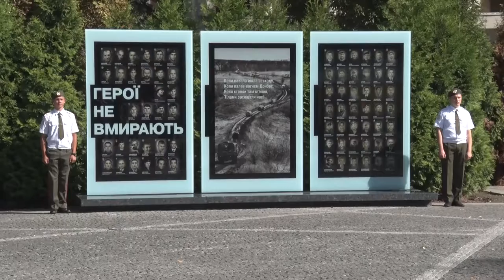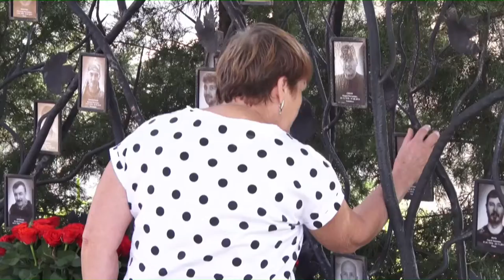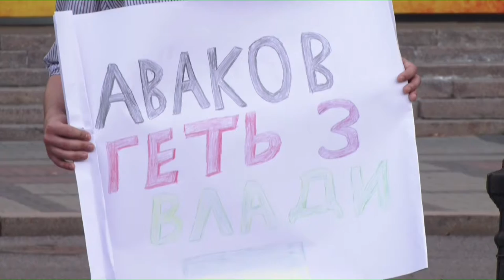Новини OPEN NEWS від 29 серпня 2019 року 19:00